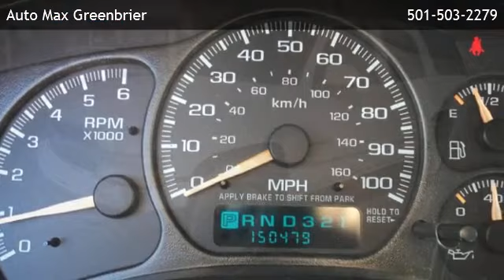2002 Chevrolet Tahoe 1500 - Conway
Auto Max Greenbrier
 is offering a 2002 Chevrolet Tahoe 1500 in Greenbrier, AR.

Stock Number: 248211
Engine: 5.3L
Transmission: Automatic
Exterior Color: WHITE
Mileage: 150390

automatic 5.3l four wheel drive tow hooks adjustable steering wheel flex fuel capability power door locks power steering driver air bag front side air bag passenger air bag

Auto Max Greenbrier
281 South Broadview
Greenbrier,AR 72058